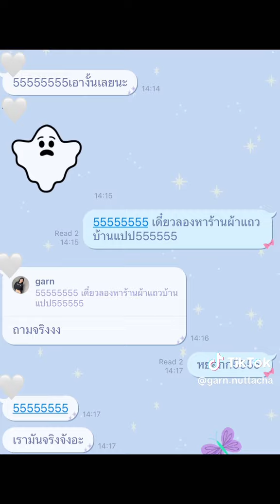วันฮาโลวีนของ กานต์ณัฐชา เริ่มต้นแล้วค่ะ55555